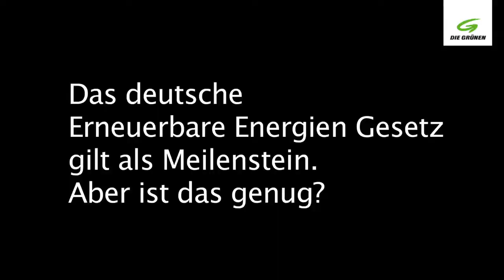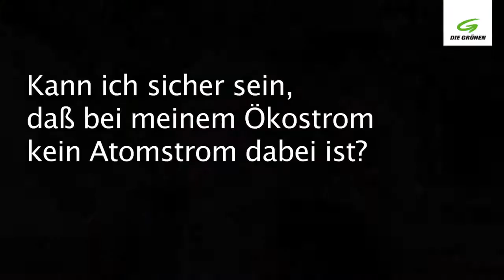Claudia Roth - Österreich:Deutschland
Claudia Roth (Grüne D) auf Einladung von Eva Glawischnig in Österreich. Wir haben ihr drei Fragen gestellt.